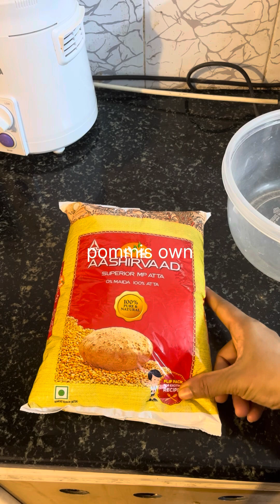ഉമ്മാന്റെ അടുത്ത് പോകുമ്പോൾ ഉള്ള സന്തോഷം ഒന്ന് വേറെ തന്നെ ❤️||christmas vecation 😍😍||pommisown